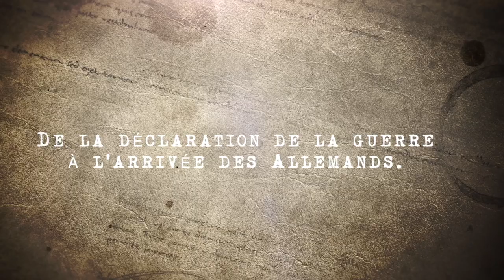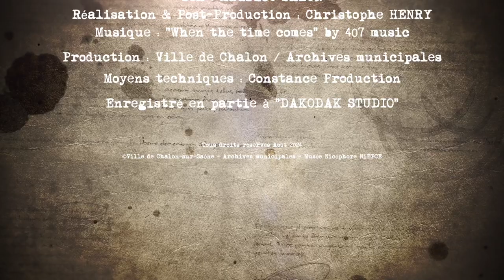De la déclaration de guerre à l'arrivée des Allemands - Portraits et Paroles de Témoins EP01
13 Chalonnaises et Chalonnais, qui n’avaient pas 20 ans le jour de la Libération, se sont prêtés au jeu de témoignage en livrant leurs souvenirs d’enfance.